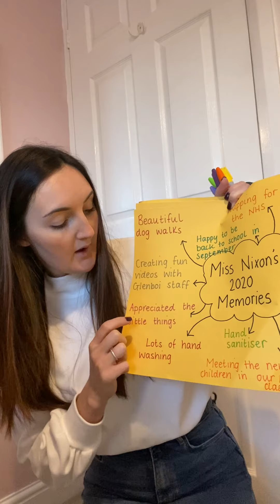Wednesday 7th January: Topic Memory Rainbow